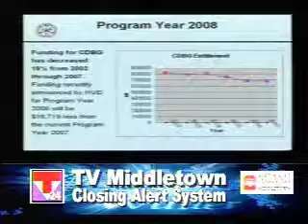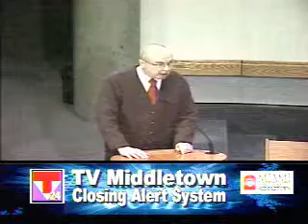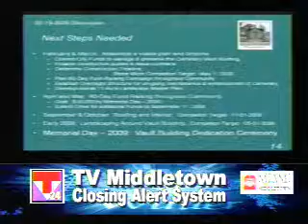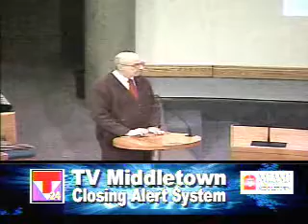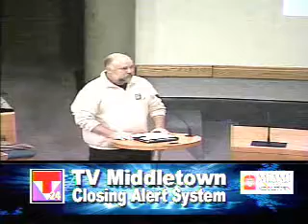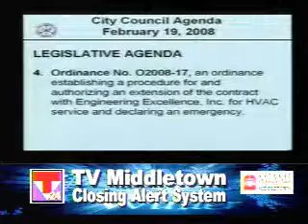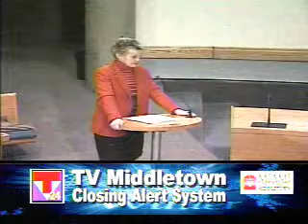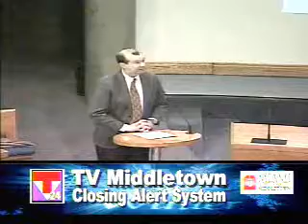Middletown, Ohio City Council February 19, 2008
A regularly scheduled business meeting of the Middletown, Ohio City Council. February 19, 2008